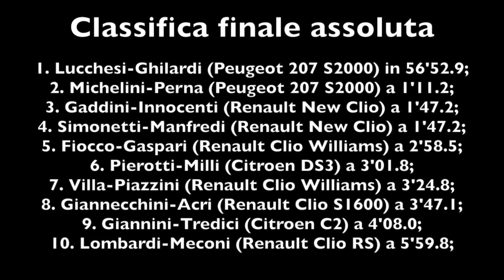48° Rally Città di Lucca 2013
I passaggi dei Top-Ten al 48° Rally Città di Lucca 2013